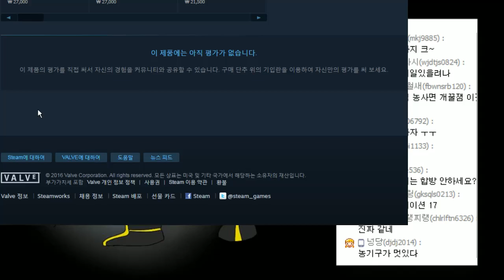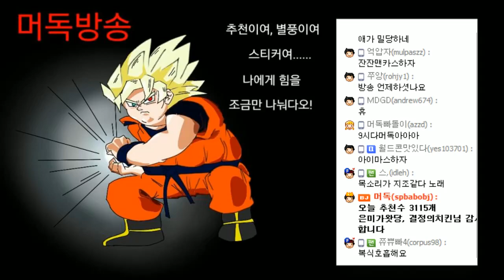[노가리][4] 2016년 10월 17일 게임방송전 긴 노가리